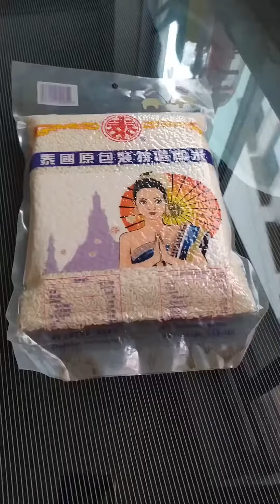bikorecipecake / BIKO COOK IN COCONUT OIL & LATIK / GLUTINOUS RICE COOK IN COCONUT OIL & LATIK.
Biko desert rice cake, is famous food in the Philippines, to make Coconut oil & latik it's take a long time..